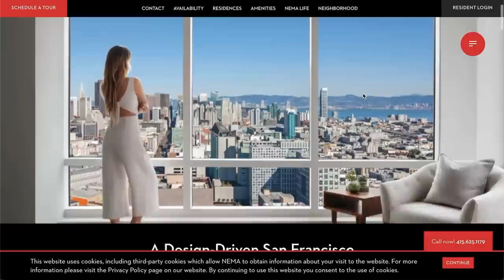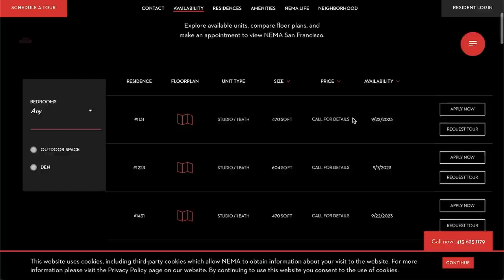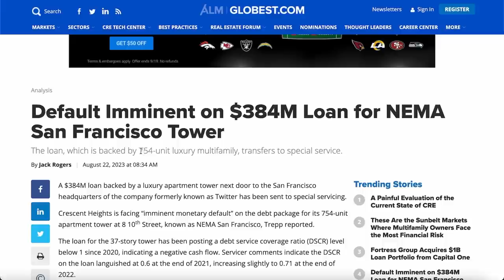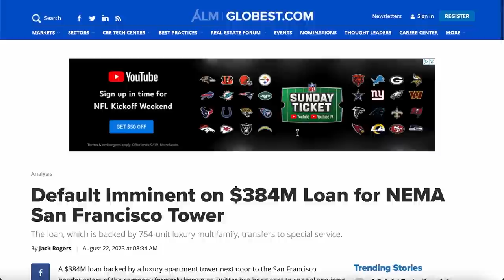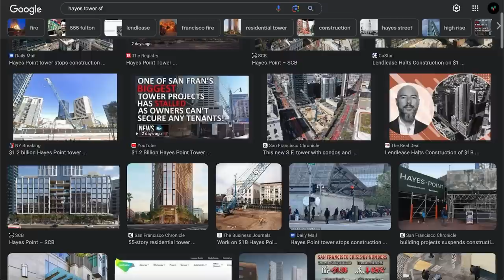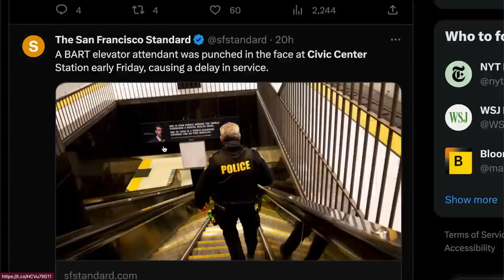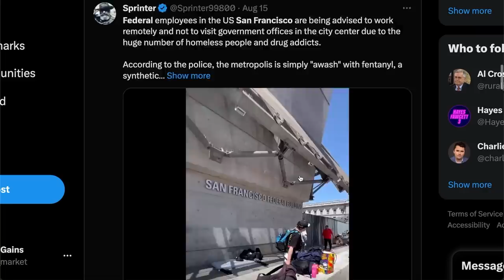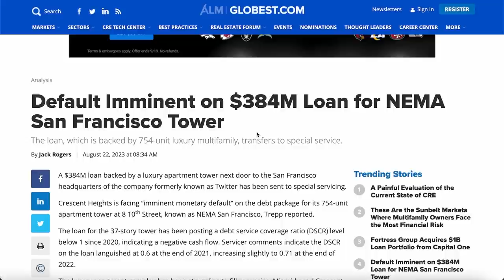San Francisco's Most Luxurious Apartment Building Is Going Broke